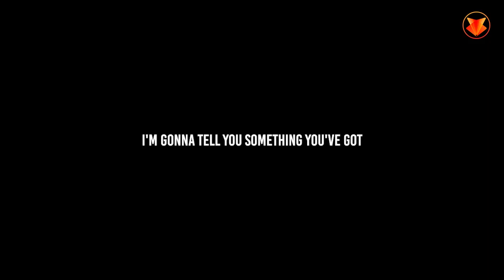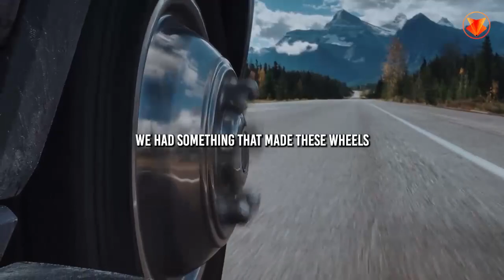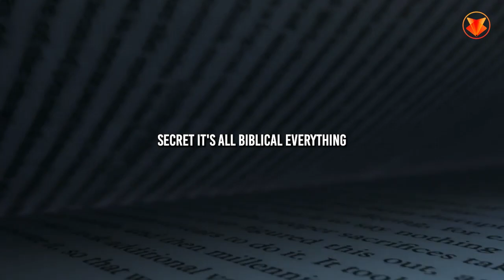IMAGINE ANYTHING INTO YOUR LIFE – Steve Harvey | Best Motivational Speeches Video 2021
Steve Harvey explains how we can use our imagination to visualize anything into our lives.  Steve Harvey's advice reminds and motivates us that our imagination is the most powerful instrument and we can use it to make our dreams a reality.

Speakers:
Steve Harvey

If you enjoyed this video and it has helped you, please share and like it. It really helps if the video is seen by others. I can't tell you how grateful I am for the support.

Life is hard and can be defeating without encouragement and coaching.  Allow these speakers to support your motivation & confidence through tough times.  Keep watching these motivational videos to keep pushing and driving through life.  We all have deep, dark days that destroy us inside.  Keep moving forward and your break will come soon!  Keep positive, keep your chin up, keep moving forward…

Listen to this every morning to rise & grind and take on the day.

RECOMMENDED READING TO LEARN ABOUT MONEY:
📚 Money: Master The Game by Tony Robbins
📚 The Richest Man in Babylon by George Clason
📚 The 4 Hour Work Week by Tim Ferriss
📚 Principles by Ray Dalio
📚 I Will Teach You to be Rich by Ramit Sethi
📚 The Total Money Makeover by Dave Ramsey
📚 Rich Dad, Poor Dad by Robert Kiyosaki
📚 The Millionaire Next Door by Thomas Stanley
📚 Retire Inspired by Chris Hogan
📚 Early Retirement Extreme by Jacob Fisker
📚 Your Money or Your Life by Joseph Dominguez
📚 The Automatic Millionaire by David Bach
📚 The Intelligent Investor by Benjamin Graham

I made this video with the intention to help others in a motivational/inspirational form. The clips and music I have used I do not own in most cases. My understanding is that it is in correlation to Fair Right Use, however, given that it is open to interpretation if any owners of the content clips would like me to remove the video I have no problem and will do as fast as possible. please Email – - if you have any concerns at all.

Lastly, these videos are to educate people in an entertaining fashion. Given these are very short videos the short parts I use them to act as a catalyst to further reading.

Title: IMAGINE ANYTHING INTO YOUR LIFE – Steve Harvey  | Best Motivational Speeches Video 2021